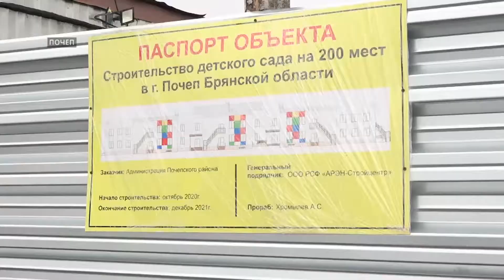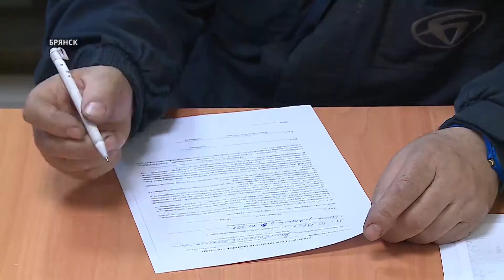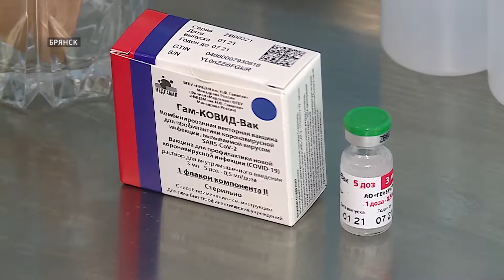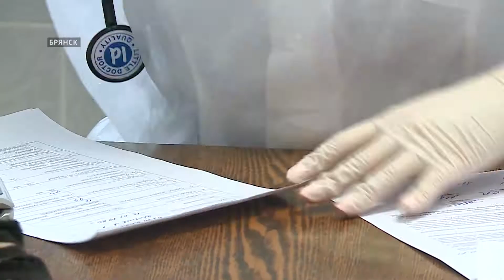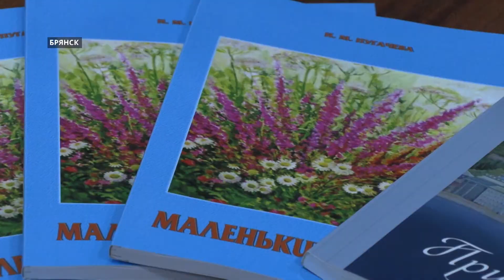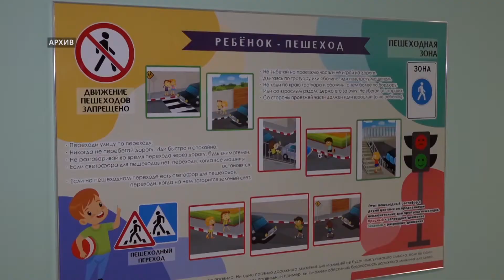«События» от 2 апреля 2021 года